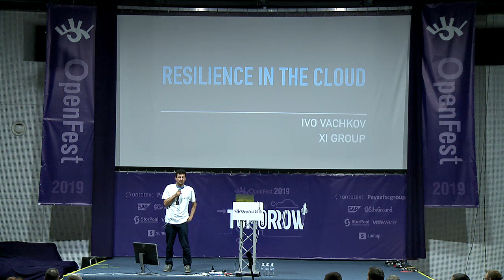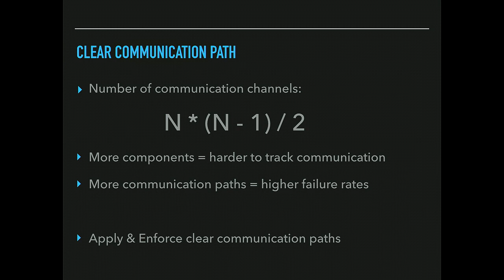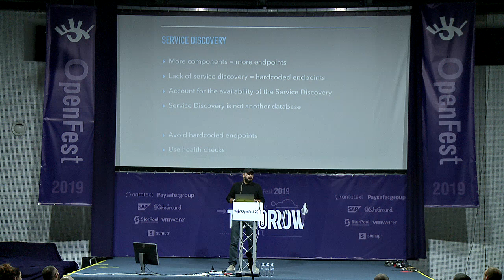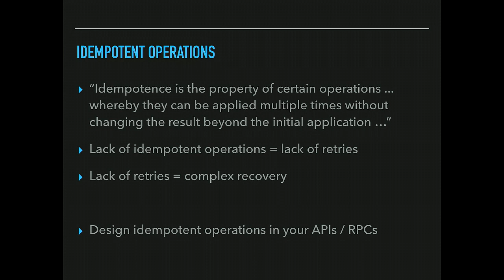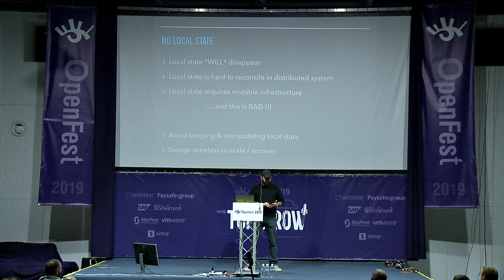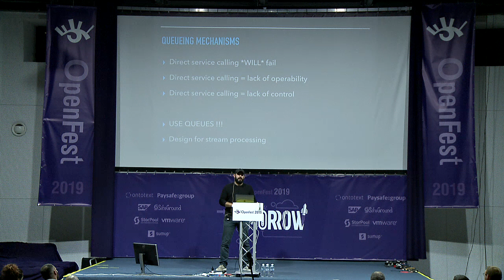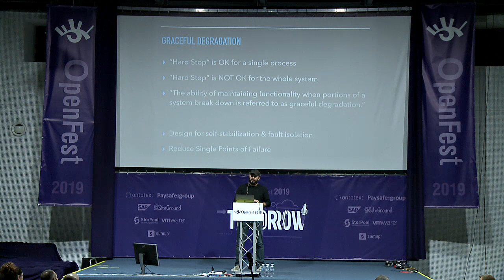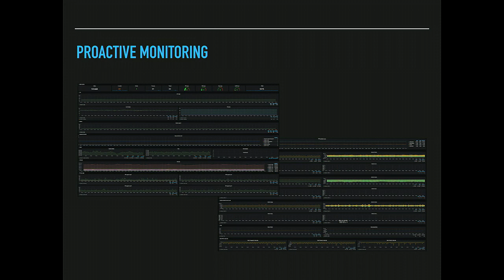Software Resiliency in the Cloud - Ivo Vachkov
This presentation will demonstrate a variety of principles for building Cloud-native applications and how those principles deliver software resiliency. Overall software design should follow a new set of principles in environment with inherent instability.